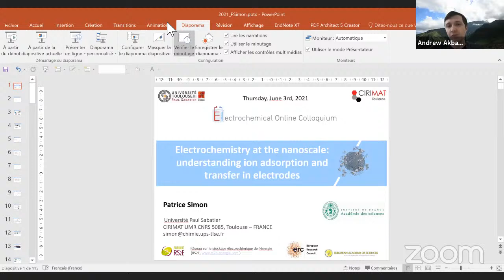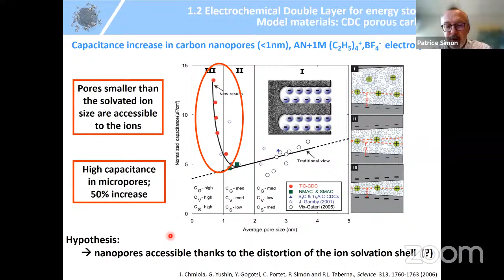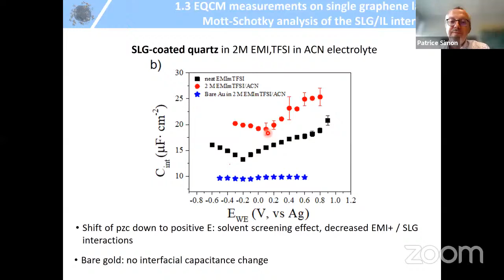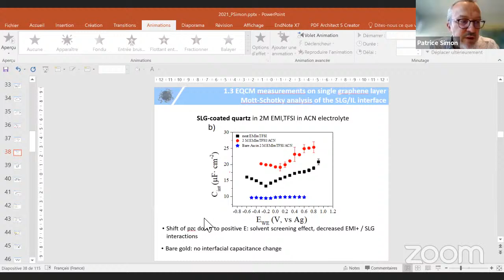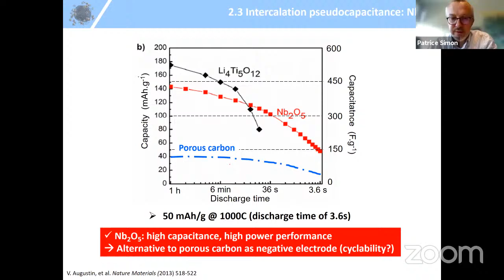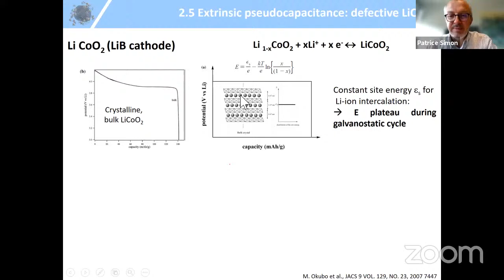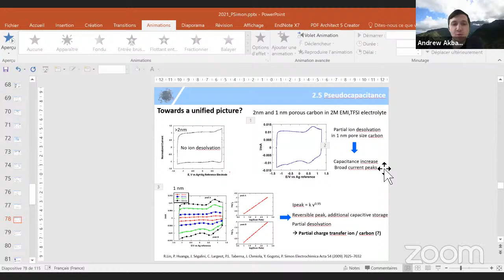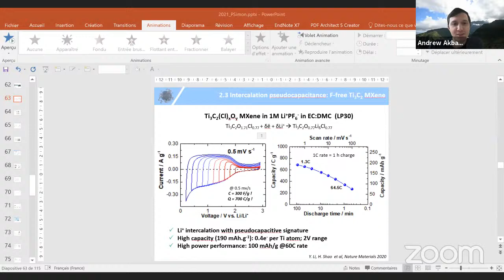3. Prof. Patrice Simon - Understanding Ion Adsorption and Transfer in Electrodes (June 3, 2021)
Title: Electrochemistry at the Nanoscale: Understanding Ion Adsorption and Transfer in Electrodes

Speaker: Prof. Patrice Simon (Université Toulouse-III Paul Sabatier, France)

Abstract:
The talk will start by presenting some basics in electrochemical characterizations of the electrode/electrolyte interface, starting from double layer (electrostatic) to redox (charge transfer reactions) processes. We will show how the confinement of the electrolyte into three or two-dimensional electrode materials affects the ion fluxes and adsorption / charge transfer mechanisms, offering new opportunities to tune the electrode reactivity and reaction kinetics. We will conclude by giving some perspectives about the results of these fundamental mechanistic studies.

From the Organizer:
The two most fundamental electrochemical processes – adsorption and formation of the double layer – are central to electrochemical capacitors and define their operational capabilities. They also determine the energy landscape for the intermediates in heterogeneous electrocatalysis and play the key role in both electrochemical deposition and corrosion. Although the phenomena of adsorption and double layer are so basic to electrochemistry, their experimental studies are difficult and the theoretical description is far from complete. These two phenomena make a perfect and never-ending scientific journey for the entire electrochemical community.